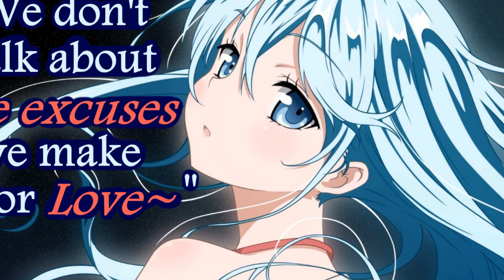The toxic cycle | Sweet Anime Girl ASMR | storytime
Text by moonsoulchild